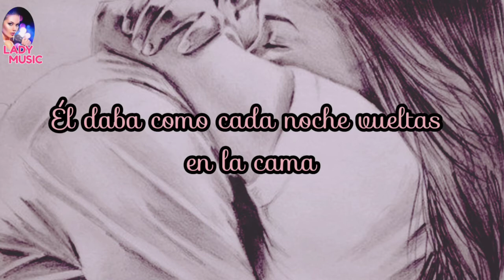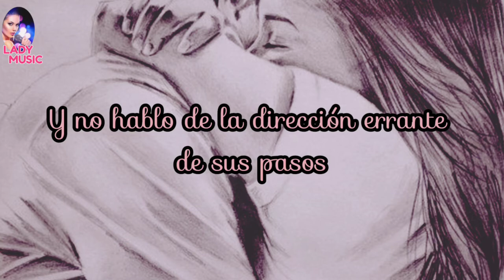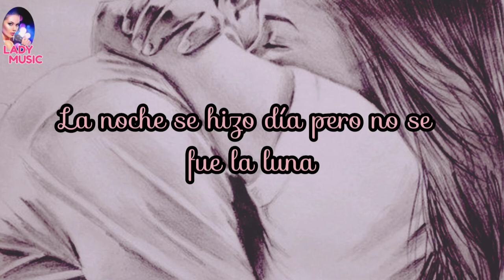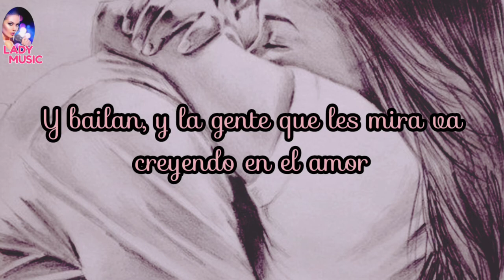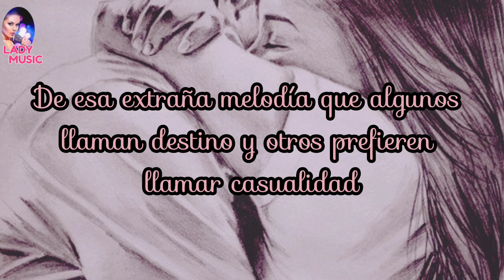DESTINO O CASUALIDAD Melendi VideoLyrics [Letra y Música ]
Destino o Casualidad

Ella iba caminando sola por la calle
Pensando Dios, qué complicado es esto del amor
Se preguntó así misma cuál habrá sido el detalle
que seguro Cupido mal interpretó

El daba como cada noche vueltas en la cama
Sonó de pronto una canción romántica en la radio
Quizá fue Michael Bolton quien metió el dedo en la llaga

Y como le faltaba el sueño fui a buscarlo

Los dos estaban caminando en el mismo sentido
Y no hablo de la dirección errante de sus pasos
Él la miro, ella contestó con un suspiro
Y el universo conspiró para abrazarlos

Dos extraños bailando bajo la luna
Se convierten en amantes al compás
De esa extraña melodía
Que algunos llaman destino
Y otros prefieren llamar casualidad

Y él le preguntó al oído Mi amor, dónde estabas?
durante todo el tiempo que yo tanto te busqué
Ella le contesto lo siento, es que estuve ocupada
Aunque para serte sincera, ahora no entiendo en qué

La noche se hizo día, pero no se fue la luna
Se quedo a verlos apoyada en el hombro del sol
Alúmbrales con fuerza, brilla todo el día
Y cuando llegue la noche yo sellaré su pasión

Y bailan
Sin que les importe nada que suceda alrededor
Y bailan
Y la gente que les miran va creyendo en el amor

Compositor: Ramon Melendi Espina